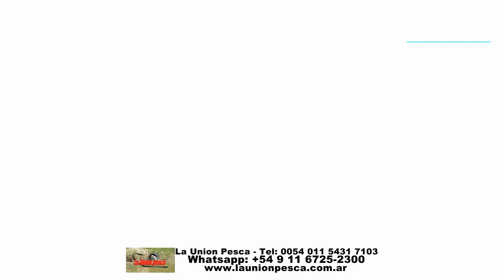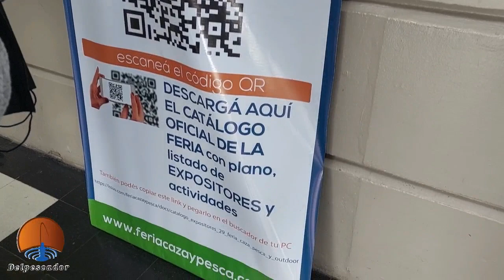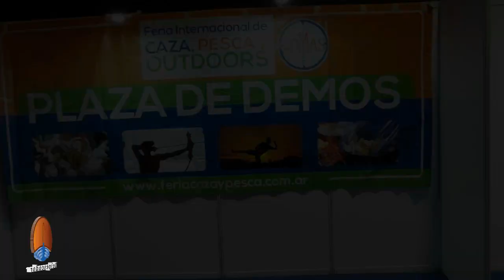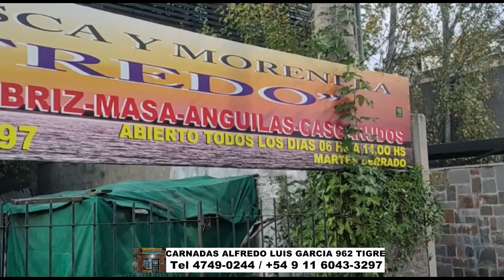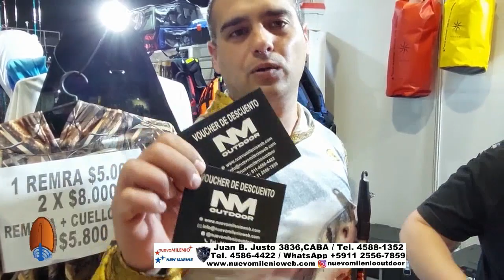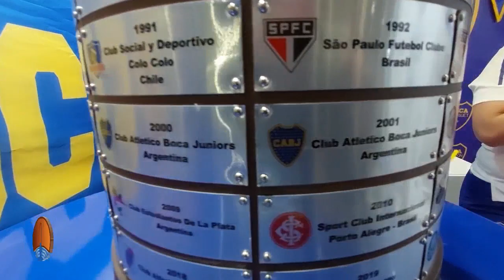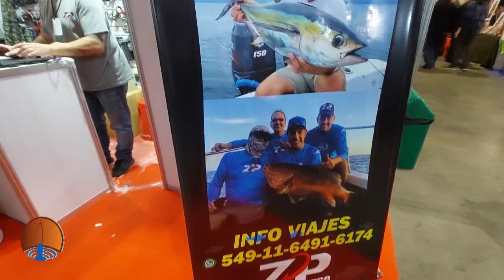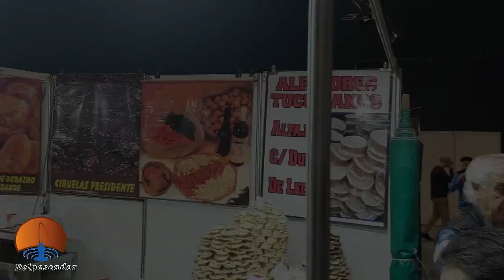DELPESCADORTV456. MATUNGSO EN BERISSO. CORVINAS EN LA BALANDRA. EXPO CAZA Y PESCA EN LA RURAL